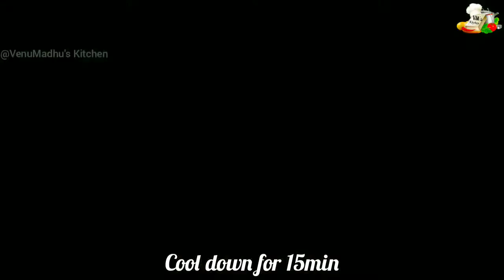How to make Nattukozhi Biryani recipe in tamil/Country chicken Biriyani recipe/Village style non-veg